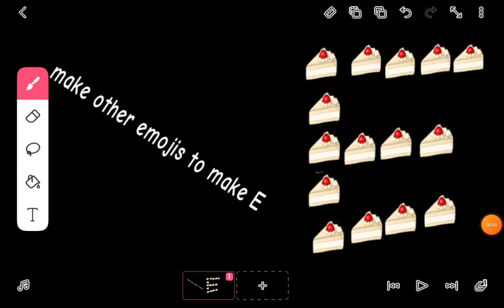make other emojis to make E.